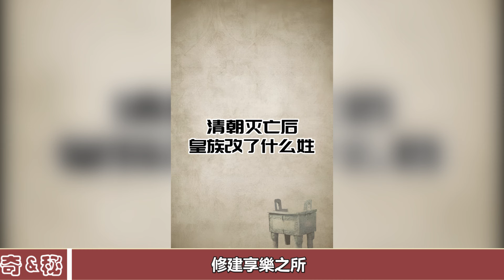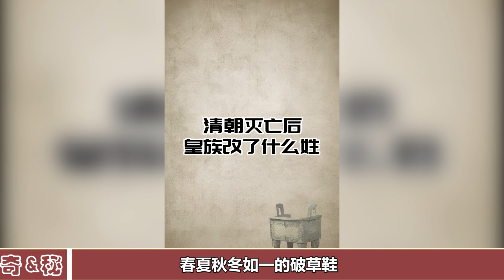清朝滅亡后14萬皇族去了哪？從事這個職業的人很多，至今仍舊很吃香！清朝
清朝滅亡后14萬皇族去了哪？從事這個職業的人很多，至今仍舊很吃香！